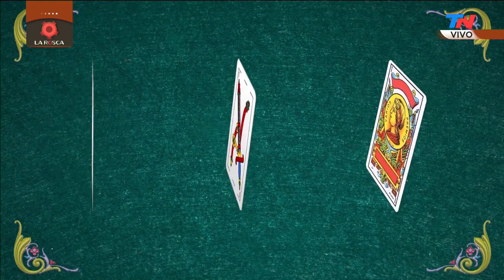Las cartas de la semana (15/03/2021) | LA ROSCA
Fragmento de "La Rosca", emitido el lunes 15 de marzo del 2021.